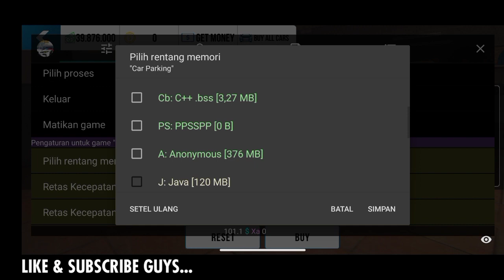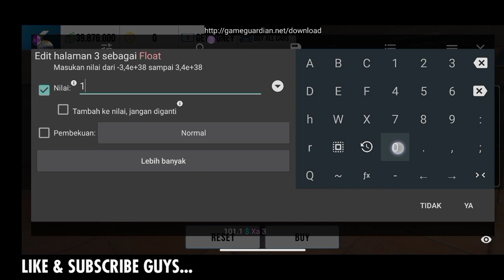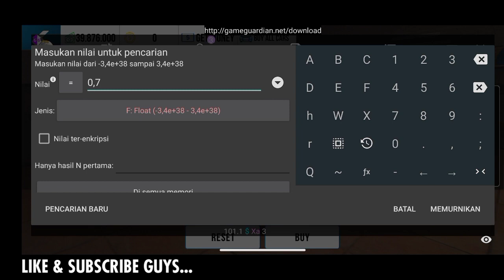[FULL TUTORIAL] HONDA CIVIC FD 4-3 SEC GLITCH/FFA || CAR PARKING MULTIPLAYER 4.8.6.7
Cara Setting Gearbox Glitch 4-3 SEC Di Game Android Grafik terbaik Car Parking Multiplayer versi 4.8.6.7

Kali ini gua ngasih tutorial cara setting Gearbox 4 SECOND di car parking multiplayer. simak videonya dan jangan di skip guys. Game android ini adalah game dari PlayStore dengan grafik terbaik atau dengan grafik HD dan game android car parking multiplayer ini adalah game online android terbaik 2022 ataupun game offline android terbaik 2022.

- Komen

Line : Hepypermana